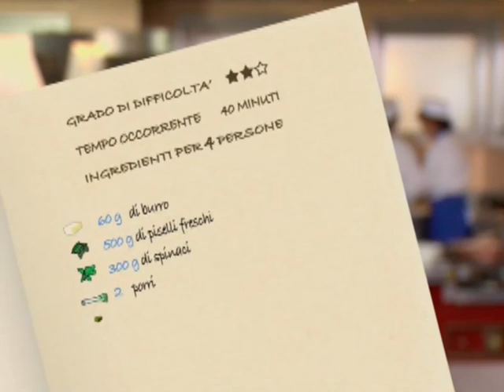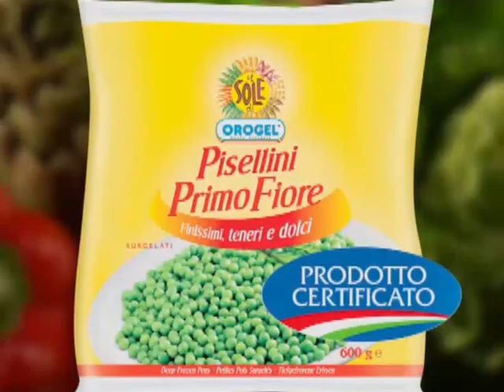Crema di piselli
Benvenuti nella Cucina Italiana di Orogel, dove si studiano e realizzano piatti semplici, gustosi e naturali della grande tradizione italiana che ogni giorno arrivano sulle nostre tavole. Oggi gli chef Orogel preparano una ricetta ricca di gusto e saporita, la crema di piselli.